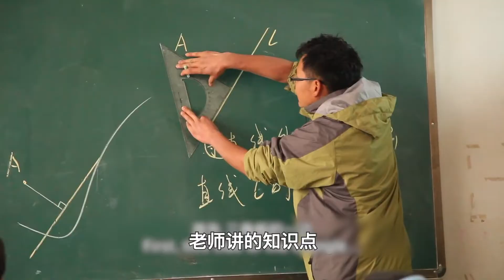海拔4000米高的上学路，路上饿了随手抓一把冰花吃